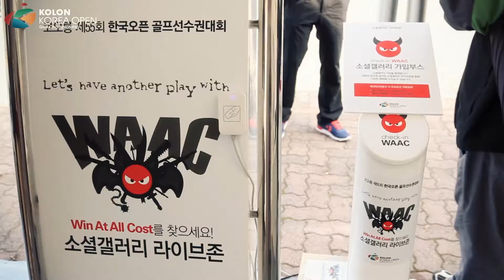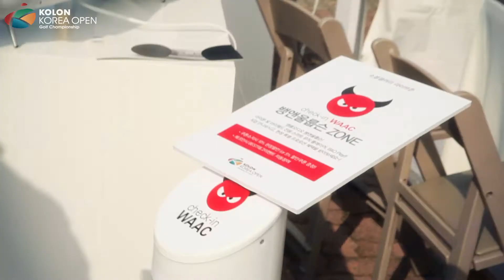코오롱 제55회 한국오픈 소셜갤러리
코오롱 제55회 한국오픈 NFC 소셜갤러리